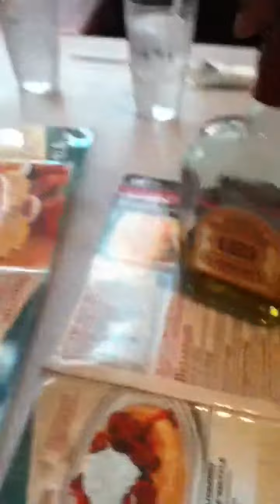Golden nugget 2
Ky and ap